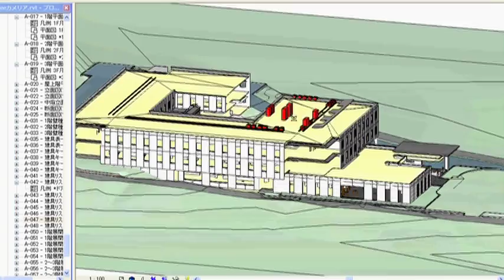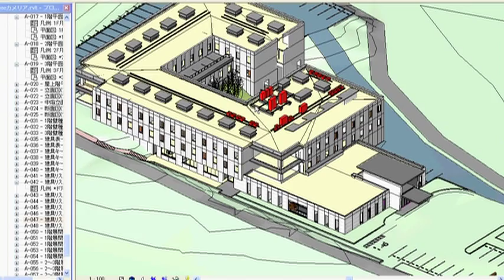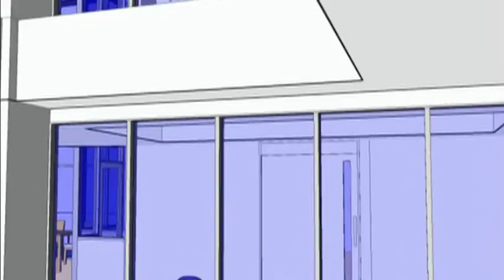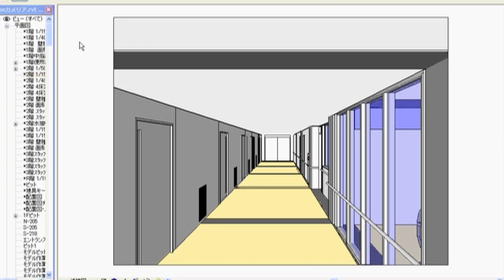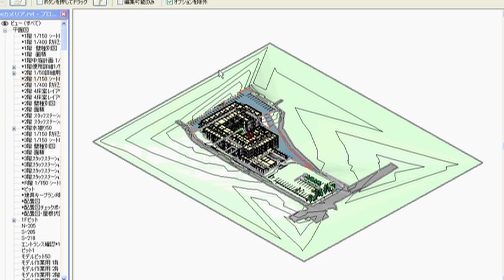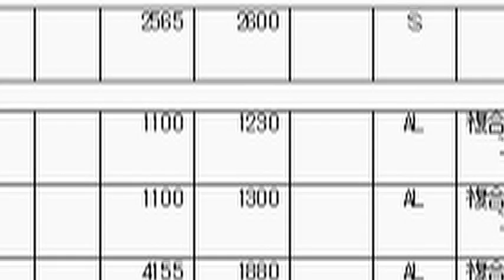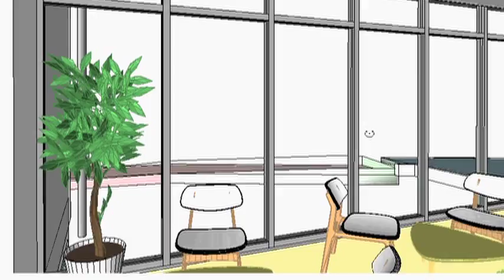大成建設株式会社/横浜カメリアホスピタル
大成建設が手がけた医療施設「横浜カメリアホスピタル」は、BIMを活用した設計の「ビジュアライゼーション」を徹底、コミュニケーションを活性化し、顧客満足度向上を実現したプロジェクトです。Autodesk Revit Architectureを使用し、プロジェクトの初期段階から詳細な設計を行い、BIMモデルを活用することで施工主とのコミュニケーションを繰り返しました。施工主の細かい要望を吸い上げつつ、打ち合わせのその場で設計の変更を行い、合意形成を促進。見事に課題を解決しています。